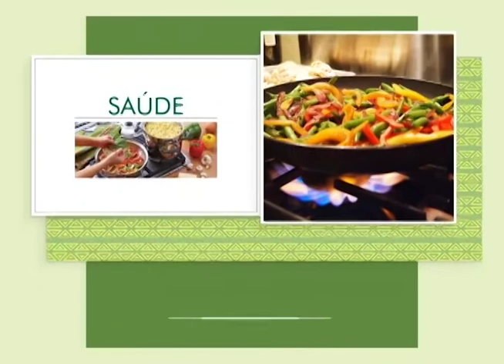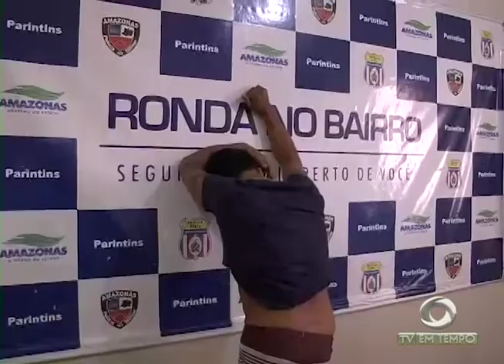Aprenda a preparar uma deliciosa “Jacalhoada” no quadro Menu Saudável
03º BLOCO AGORA 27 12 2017 - Aprenda a preparar uma deliciosa “Jacalhoada” no quadro Menu Saudável